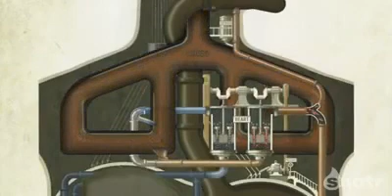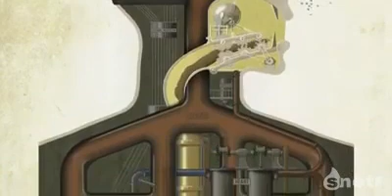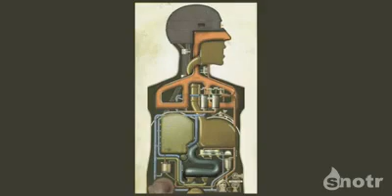Man as an industrial palace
Video showing the human body as if it is an industrial palace.